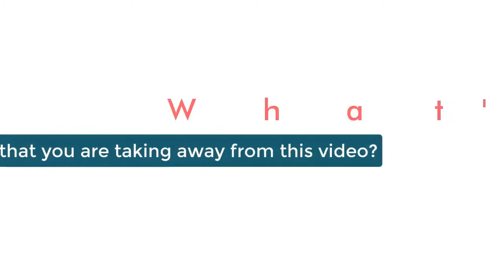How to Choose the Best Online Dating Photos for You (7 Tips)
►►Join my FREE private Facebook group, “DATING TIPS FOR SAVVY SINGLE LADIES”

►►FREE TRAINING - Get instant access to "Stop Dating the Wrong Men NOW! THE BROKEN PICKER SOLUTION"

The results are in: relationship-ready men aren't looking for what you think they are in a potential partner. Learn how to put your best, most irresistible foot forward in my latest Dating with Confidence video.

P.S. - Take my “Dating Success Assessment” and get answers now!
Tired of wondering why your love life is not happening and what’s in your way of finding the right man for you? In 60 minutes you'll discover everything you need to know about what’s keeping you single and how to change it to create the love life YOU want.

P.P.S. - Group Coaching is now available!
Are you interested in Group Coaching? I'll connect with you and get you all the details!

P.P.P.S - Work with Me One on One
If you'd like to work with me directly to learn exactly how to create your love life with a committed, quality and relationship-ready man, designing a plan that is customized to you... email and put "One-on-One" in the subject line... tell me a little about who you are and what you'd like to work on together. I'll connect with you and get you all the details!